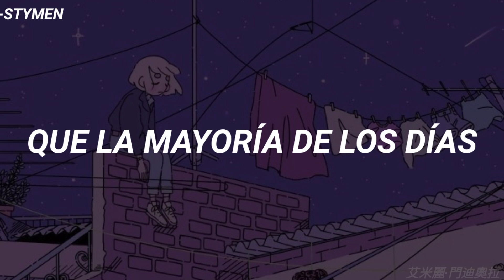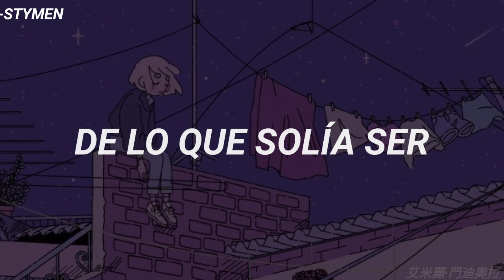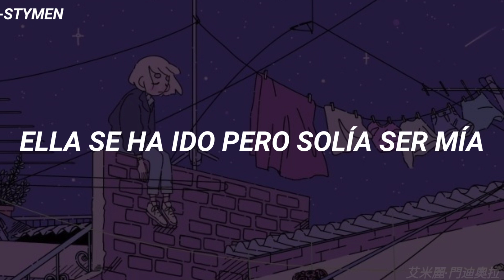Chloe Adams - She used to be mine (Sub Español)